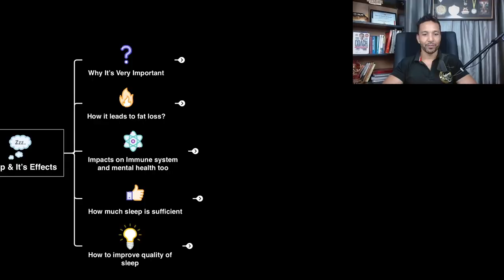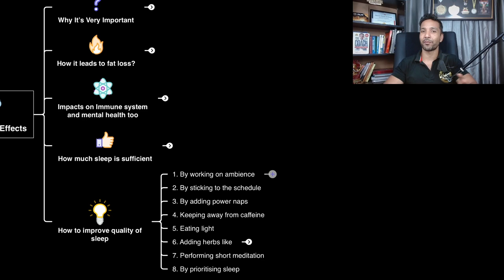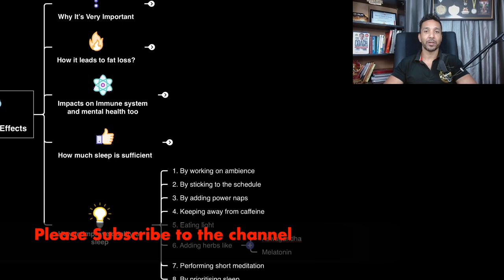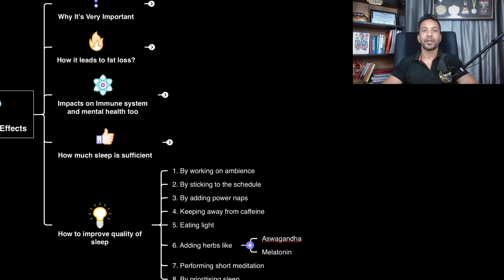Focus On This Factor Too! To Optimise Your Health!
Most of the people will think only diet and workouts are the 2 factors to keep us healthy and fit and they will ignore few most important factors which keep us healthy and helps to improve our overall health,
In this video we will be speaking about the benefits of quality sleep which plays a key role in keeping you healthy and fit. it not only helps in building muscles but also a great fat cutter and very helpful for a person specifically a corporate employee who is looking to improve overall health
But unfortunately most of the people compromise our sleep to other work and they will ignore its crucial benefits.
To stay healthier and fitter for longer time we need at least 7-9 hours of sound sleep which can be fulfilled by following the steps i shared in the video.